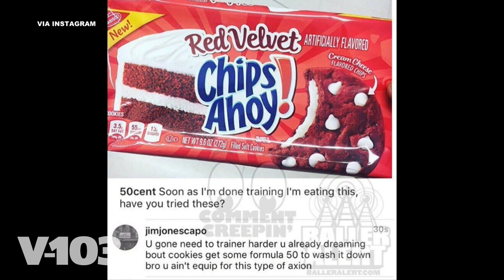Nate Parker In V-Studio, Talking "Birth of a Nation" + 50 Cent and Cookies: The RCMS w/ Wanda Smith